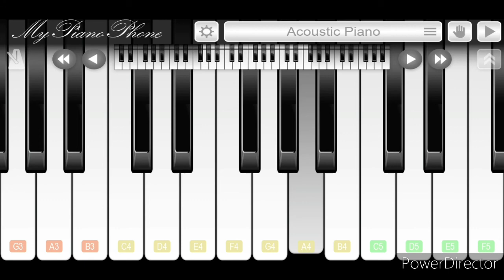Silent Hill 2 OST - Promise (Reprise) short piano tutorial.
All the notes in this tutorial will be played slowly throughout the video.
chapters:

main part at 0:19